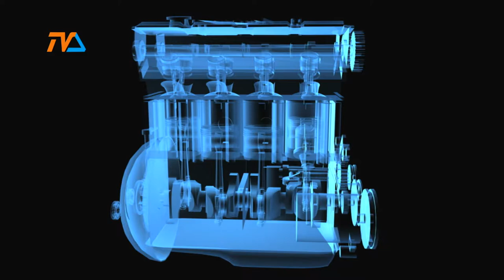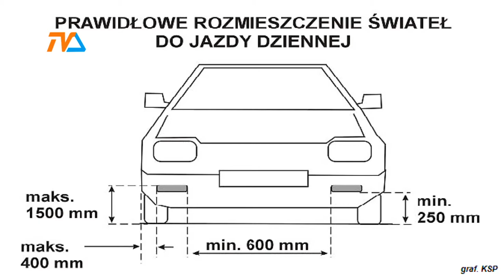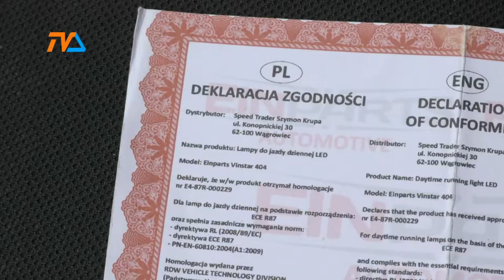Zza Kółka odc. 29 |TVSUWAŁKI